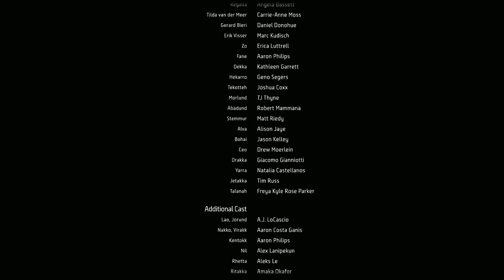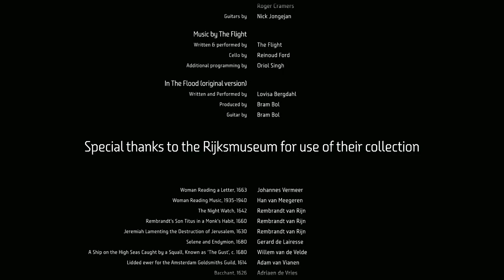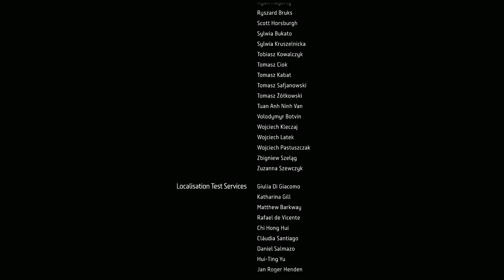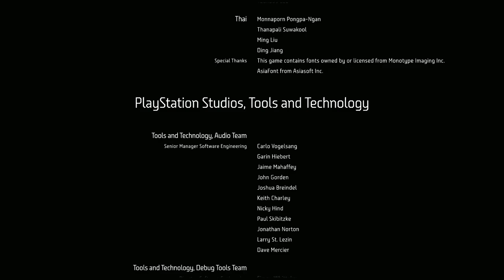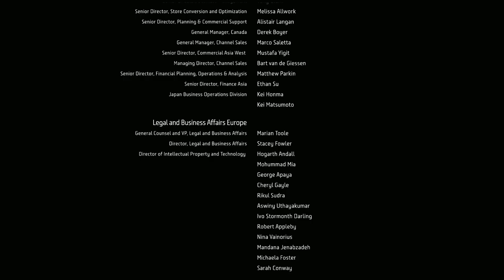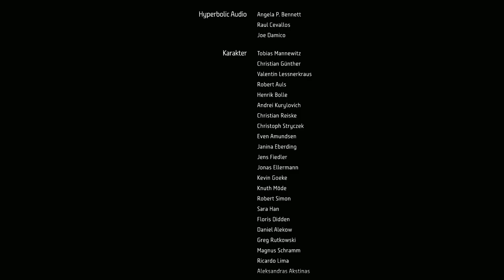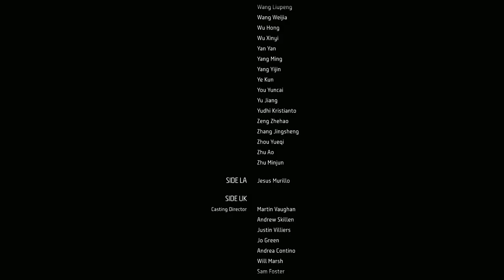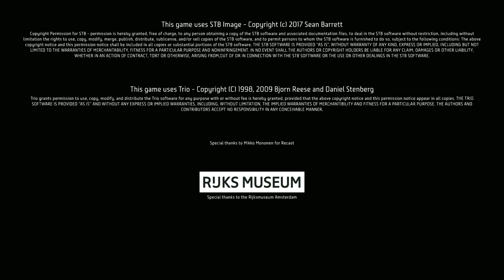Horizon Forbidden West: What's more clever than "Rise Above Our Ruin"?; Part 28.